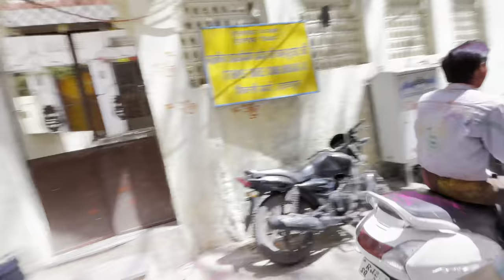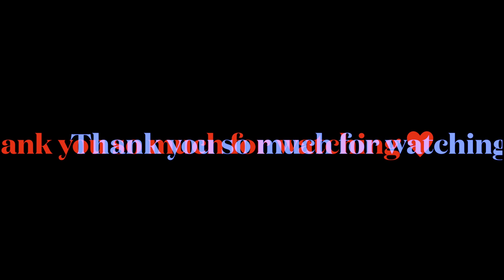Holi Hai vlog 2024 😍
Jai Shree Ram Mitro 🙏🏻
this is my second vlog, i this vlog I show - Holi in Udaipur is a big celebration, full of enthusiasm and excitement. The celebrations usually start a day before the main festival with Holika Dahan, where bonfires are lit to symbolise the triumph of good over evil. The next day, known as Dhulandi, is when the real fun begins. People come out on the street to play with colours, water guns and balloons spreading joy and happiness.
And i'll be sharing vlogs related to travel, lifestyle , fitness alot more...

Your quarries -
Holi
holi
holi hai vlog
holi hai vlog 2023
holi festival vlog
holi hai video
holi hai video song
holi hai video gana
holi hai video mein
holi vlog
holi vlog 2024
holi vlog 2024 with family
holi vlog sourav joshi
holi vlog foreigner 2024
holi vlog 2023
holi vlog india
holi vlog family
holi vlog today
holi vlog dimple malhan
holi 2024
holi 2024 bhojpuri
holi 2024 song
holi 2024 vlog
holi 2024 new song
holi 2024 dj
holi 2024 mein kab hai
holi 2024 ke
Holi 2024 in foreign countries
holi 2024 bhojpuri song
Holi festival in Udaipur
Udaipur Holi celebration
Holi special Vlogs
Holi vlog in Udaipur
Udaipur ki Holi
Holi vlog 2024 Udaipur
Udaipur 2024 Holi special vlog
Jagdish Mandir Udaipur Holi
Best Holi in Udaipur city
Udaipur biggest Holi festive celebration
Udaipur news
Udaipur Rajasthan
Udaipur tourism
Udaipur vlog
Udaipur tour
Rajasthan biggest holi festive celebrat in Udaipur
Rajasthan Gk
Rajasthan Counter affairs